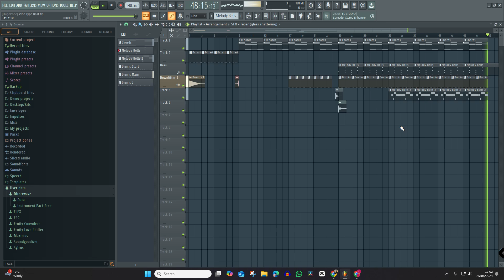First Song On FL Studio!